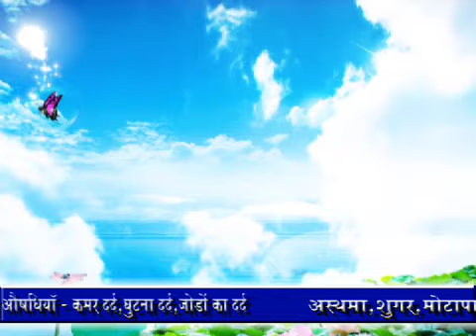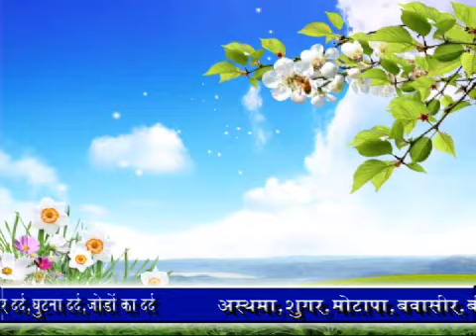कबीर साहेब के ग्रन्थ में भवर का अर्थ | Sant Shri Asang Dev Ji Maharaj Latest VIdeo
▬▬▬▬ஜ۩۞۩ஜ▬▬▬▬
➤(मानव जीवन के रहस्यों को जानने, भक्तिमय भजन, सुखद सत्संग,कीर्तन, कबीर साहेब सन्देश, कबीर अमृतवाणी कथा) सुनने के लिए सब्सक्राइब करे हमारे यूट्यूब चैनल पर और नयी वीडियो की जानकारी के लिए क्लिक करे नोटिफिकेशन बेल आइकॉन पर

➤ यहाँ आपको भक्तिमय भजन, सुखद सत्संग, सुखद प्रवचन, भजन कीर्तन, कबीर साहेब सन्देश, कबीर अमृतवाणी कथा, कृष्णा भजन, लाइव प्रवचन कथा, और संत श्री असंग देव जी द्वारा बताये गये मानव जीवन के रहस्यों व जीवन को आत्मशात करने के लिए कुछ महत्वपूर्ण जानकारी को प्राप्त कर सकते है
         ▬▬▬▬▬ஜ۩۞۩ஜ▬▬▬▬
Book Program :-
गुरुदेव असंग देव जी (असंग साहेब महाराज) का निशुल्क सुखद सत्संग समागम आयोजन के लिए सम्पर्क करें - 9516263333, 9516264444

Program Details :-
1. Astha Bhajan TV channel from 9:00 PM to 9:30 PM everyday.
2. Astha Channel :- 6:50 PM Everyday
         ▬▬▬▬▬ஜ۩۞۩ஜ▬▬▬▬
➤संत श्री असंग देव जी के द्वारा की गयी भजन कीर्तन व  सुखद सत्संग की ऑडियो, वीडियो cd, dvd, pendrive, memory card एवं सुखद सत्संग, असंग अमृतवाणी अपने घर पर मंगाने हेतु संपर्क करें !

         ▬▬▬▬▬ஜ۩۞۩ஜ▬▬▬▬
➤ राष्ट्रीय संत श्री असंग देव जी के आशीर्वाद से आप सभी श्री च्यवन का आयुर्वेदिक प्रोडक्ट्स का ऑनलाइन आर्डर कर सकते है = श्रीच्यवनायुर्वेद.कॉम व फ़ोन 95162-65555 से भी आर्डर कर सकते है
         ▬▬▬▬▬ஜ۩۞۩ஜ▬▬▬▬
Follow Us On :- Sant Shri asang Dev Ji (Asang Saheb Ji Maharaj)

Copyright :- Sant Shri Asang Dev Ji (Sukhad Satsang)

शिक्षा है उन्नति का द्वार?

Motivational Video By Sant Shri Asang Dev Ji Latest Pravachan
मानव जीवन के रहस्यों को जानने के लिये संत श्री असंग देव जी से जुड़े और जन सेवा करने का संकल्प ले !

Thanks